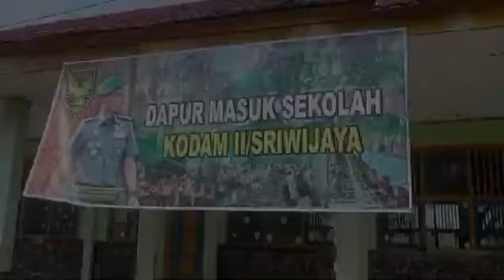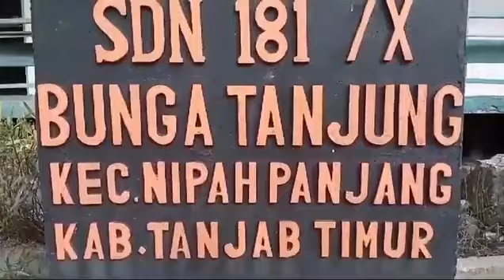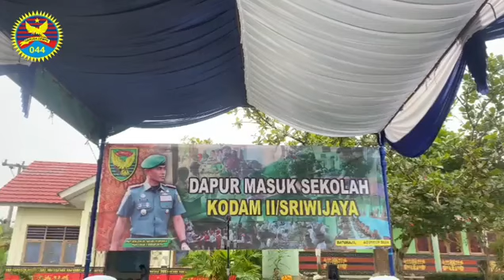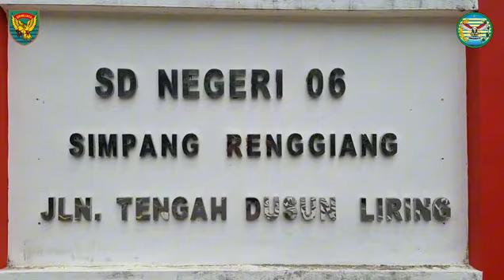Video Program Dapur Masuk Sekolah Kodam II/Swj (16 Agustus 2024)